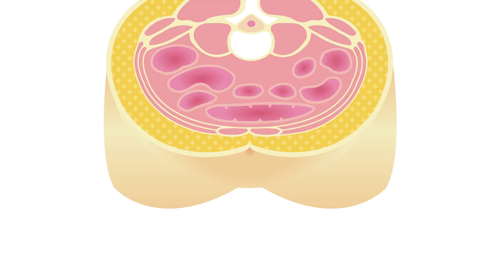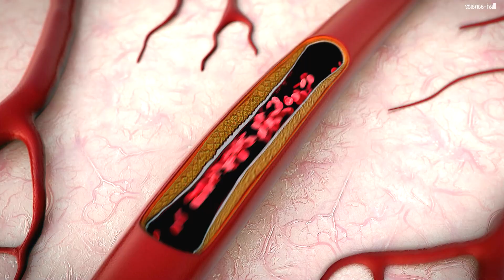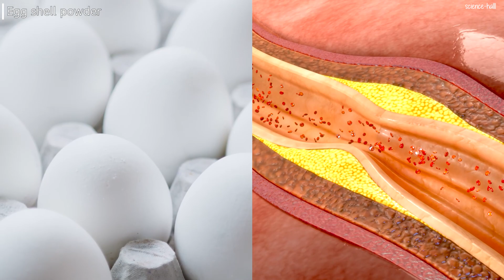Do you want to lower your belly without doing abdominals? This video is for you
The body fat accumulated in the abdomen is harmful to health, since its not only found under the skin, but also inside the abdomen, around the internal organs, and, therefore, its related to the development of type 2 diabetes mellitus, high blood pressure, fatty liver, arteriosclerosis, obstructive sleep apnea, gout and kidney stones, among other diseases, as well as being a predictor of cardiovascular risk, which in extreme situations can lead to a heart attack or a stroke.